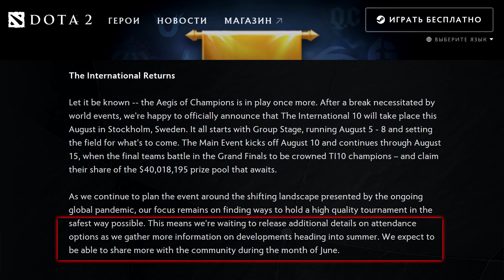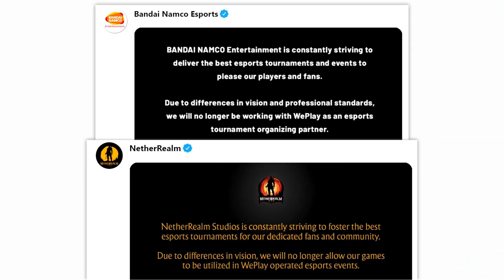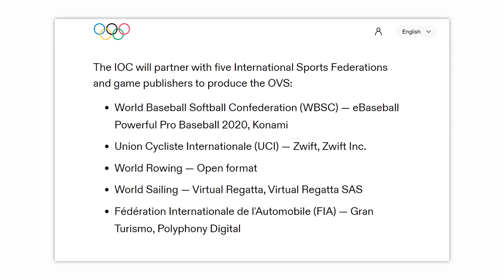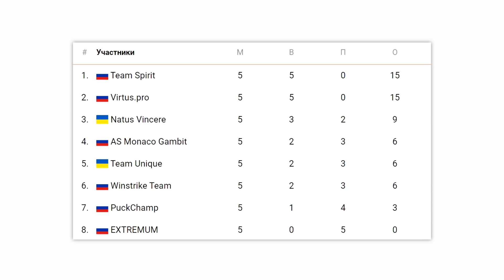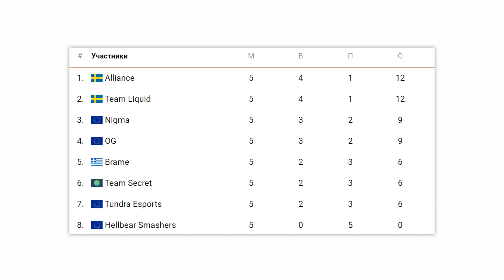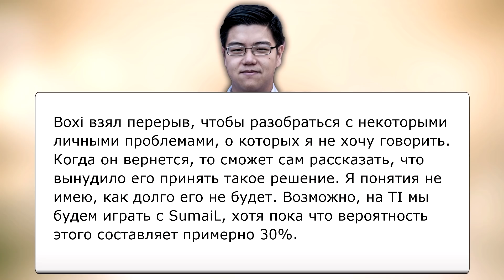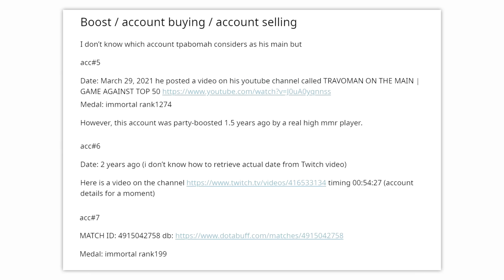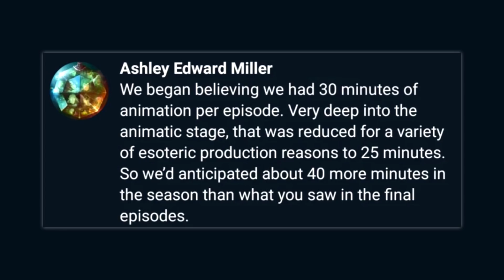НАВИ ПАКУЮТ ВЕЩИ / Анонс ИНТА / У ТРАВОМАНА проблемы / Мейджор на грани срыва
Проблемы у Нави, Травомана, Виплея и даже у Доты в целом! Но не расстраивайся,
- выиграй 1000 рублей, просто подписавшись на крупнейший Телеграм канал по Дота 2!

Новости Дота 2:
00:00 - Главные новости выпуска
00:14 - Анонс The International 10
00:42 - Новые ивенты уже летом
00:49 - Командные наборы... мда
1:35 - У Виплей большие проблемы
2:00 - Мейджор по Доте могут перенести
3:07 - Киберспортивная Олимпиада без Доты
4:00 - Проблемы в Нави
4:20 - Нави пакуют вещи
5:29 - Ситуация с топами в СНГ и Европе
5:45 - ppd в Альянс, а Сумаил в Ликвид
6:11 - Нигма и самолёты
6:21 - OG и BMW
6:32 - VP и сосательные конфеты
6:51 - Эпик в Китае
7:08 - Деды больше никому не нужны
7:39 - Страта с Реддита в высшей лиге DPC
8:09 - Травоман продолжает смурфить
8:34 - У Травомана нарисовалась проблема посерьёзнее
8:51 - Валв, пофиксите Морфа!
9:07 - Ещё одна идея с Реддита
9:16 - Валв работают с кучей ошибок
9:39 - Аниме потеряло 40 минут хронометража
10:01 - фнг заявил, что Дота на дне
10:18 - LoL вытесняет Доту с рынка